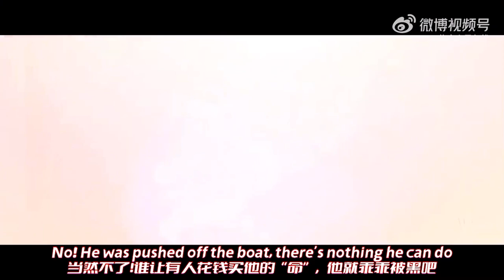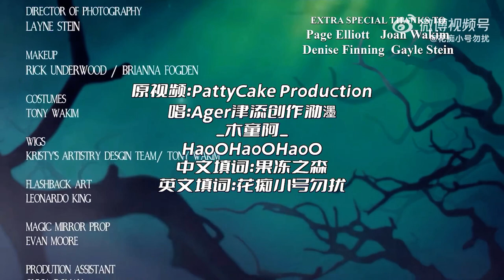大 V 茶话会 Bent Love - Zhang Zhehan Jellyfish Production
黑心茶话会第二弹
授权搬运自微博 Credit: @花痴小号勿扰